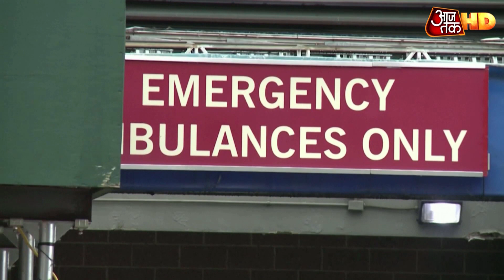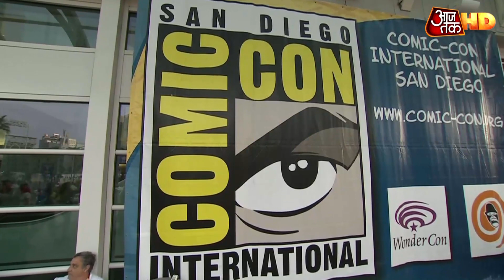Comic-Con कार्यक्रम पर Corona की मार, इस बार ऑनलाइन होगा आयोजन | World News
कोरोना महामारी की मार दुनियाभर में होने वाले मनोरंजक और रोचक कार्यक्रमों पर भी पड़ा है. अमेरिका में कोरोना वायरस की वजह से कॉमिक-कॉन का आयोजन ऑनलाइन किया जा रहा है.